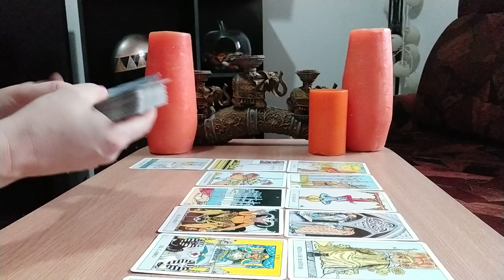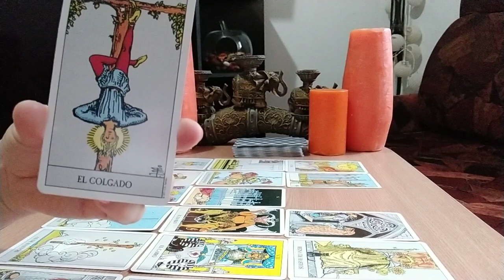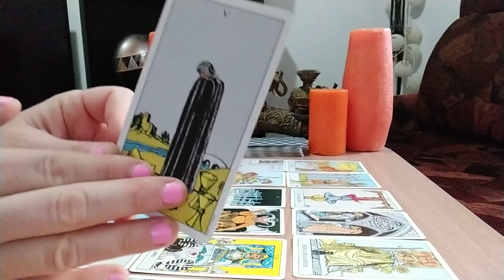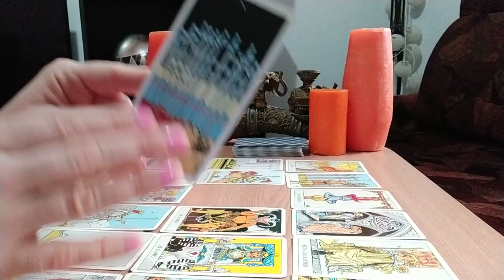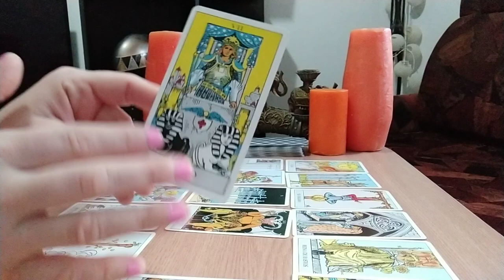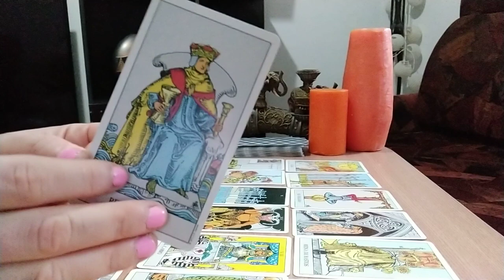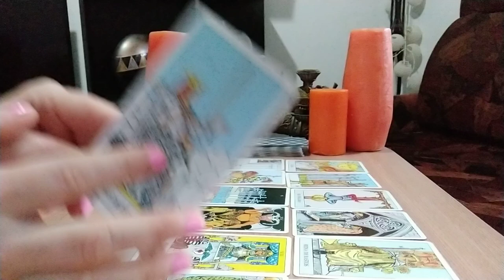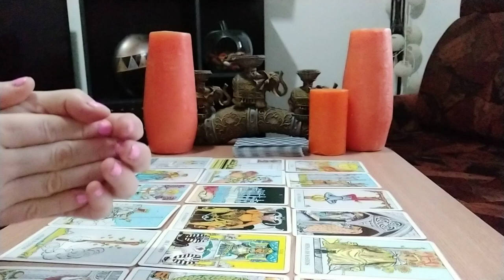TAUR OCTOMBRIE 2020 - FERICIREA MA ȚINE OCUPAT TAUR TAROT OCTOMBRIE #2020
fericirea va tine ocupat 🌺🌺🌸🌸

Daca va place canalul meu si prezentarea